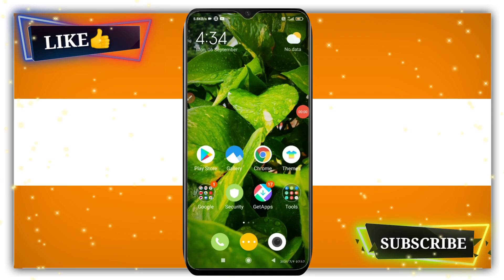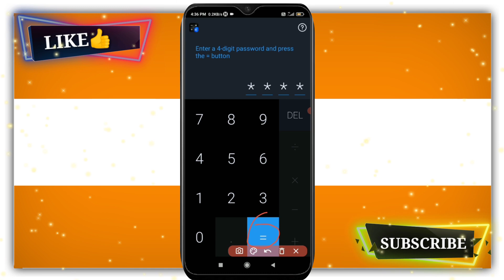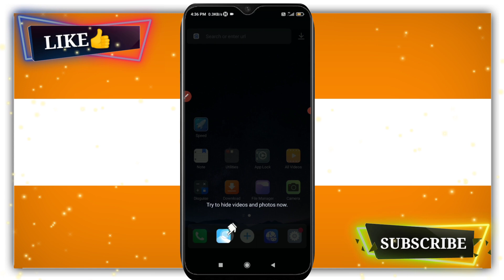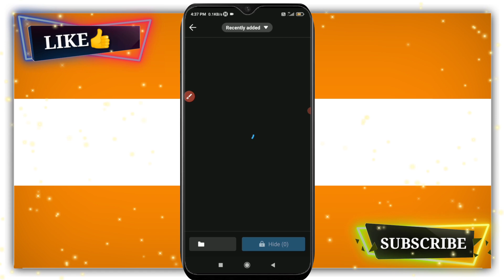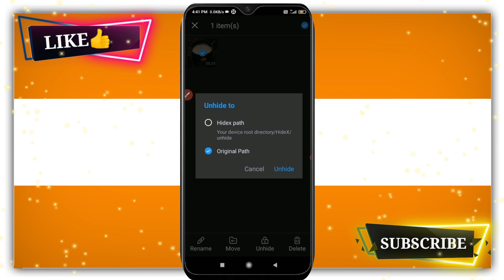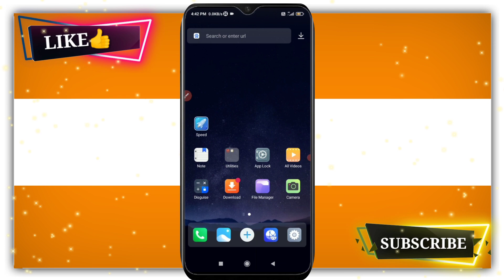how to hide photos in calculator | calculator me photos kaise hide kare | Hide files in calculator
Ish video me mai aapko btaunga calculator me files photos app videos kaise hide karte hai video pura dekhiye..

Topic covered..

how to hide videos in calculator

how to hide apps in calculator

calculator me photos aur video kaise hide kare

by
DM KNOWLEDGE